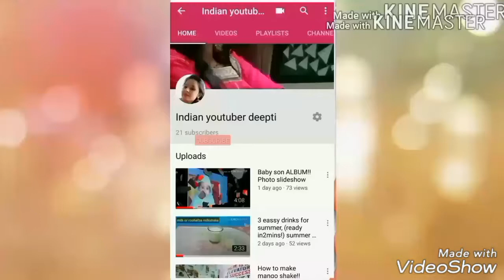सुबह की भागदौड़ मे बनाये ये टेस्टी सूजी ब्रेड़ टोस्ट।crispy veg suji bread toast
Hello frds
Rava toast-रवा टोस्ट ,नास्ता या बच्चो के टिफिन के लिऐ झट-पट से बनाये।